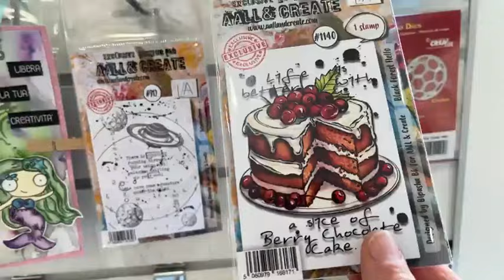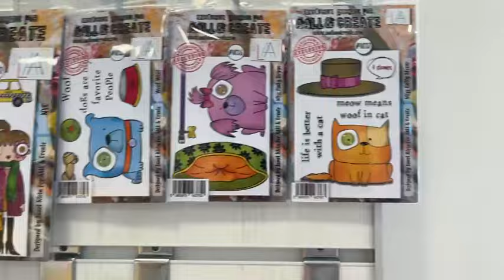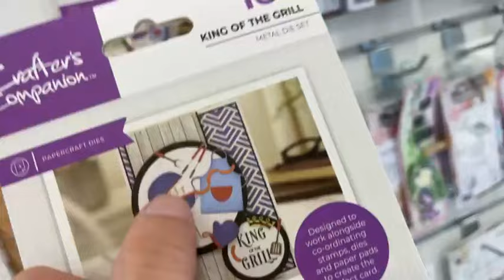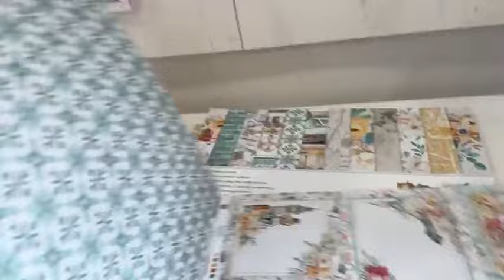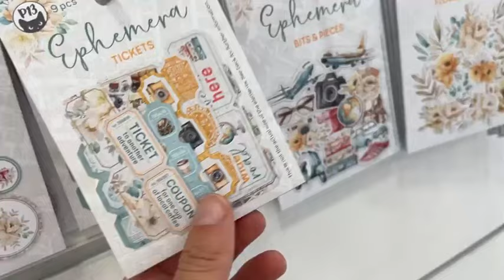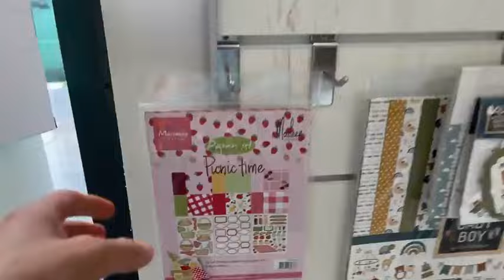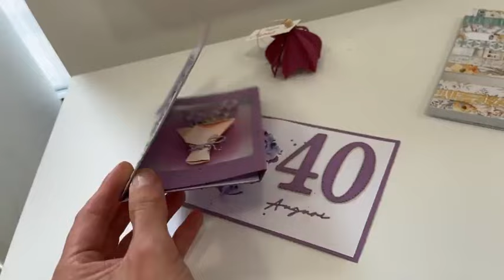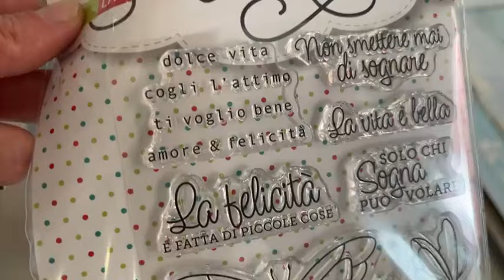Novità in negozio